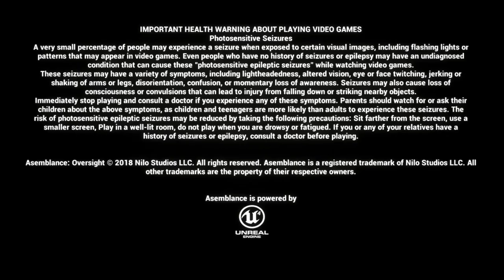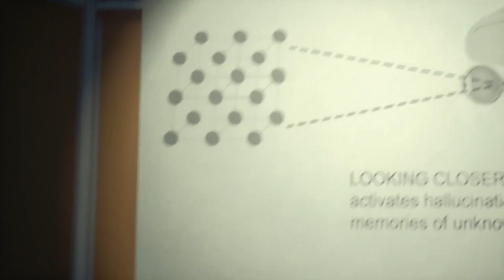Asemblance Oversight Gameplay Walkthrough Part 1 PS4 first person exploration GAME